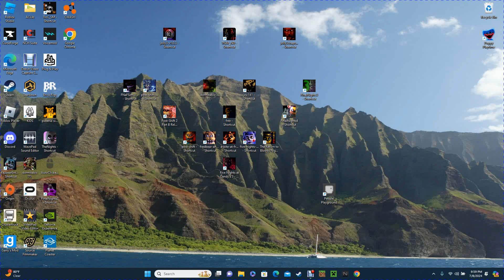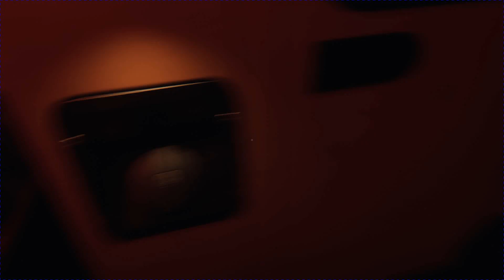Springbro loves me a little bit too much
Bro loved me so much he broke his neck just to look at me